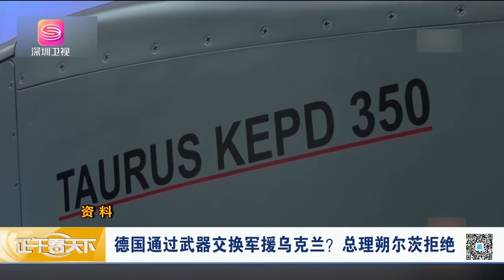德交換武器援烏被拒？普京面臨多方施壓！【正午看天下】